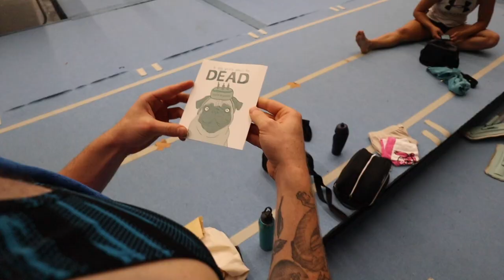First training of 2021 & Hand Balancing Class | Day in the life vlog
Kicking off 2021 with a day in the life vlog! Doms birthday, trampoline training and hand balancing class! Happy New Year everyone 🥳

Love Lee
xxx

ABOUT ME
Athlete: Trampoline Gymnastics
Club: Sydney Gymnastics Centre
NSW High Performance Program
Australian National Squad